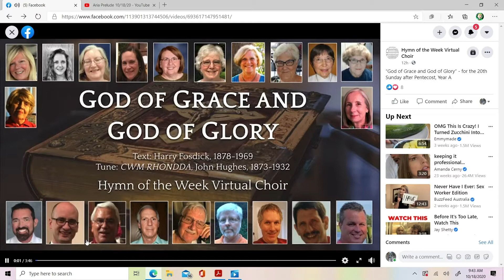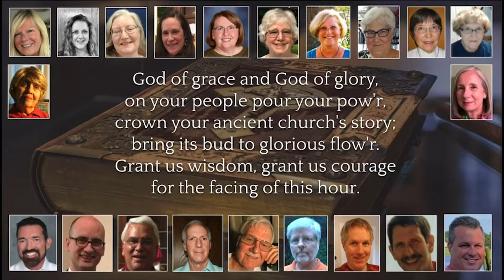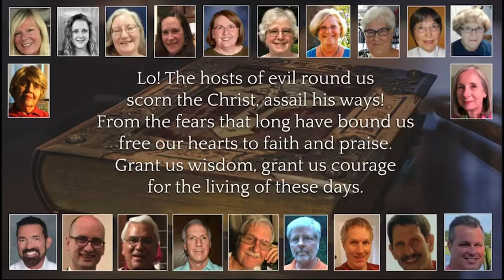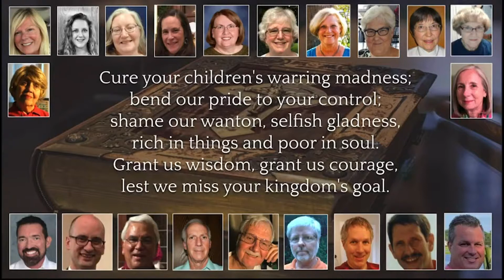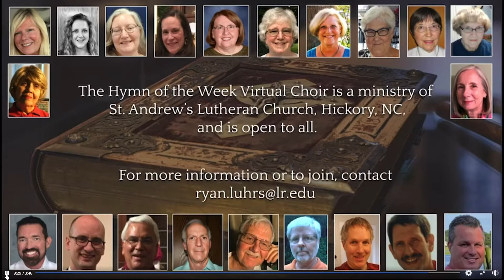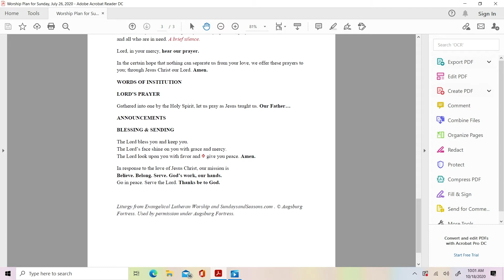Pt. 2: Oct. 18 Worship at Mt. Olive Lutheran (Hickory, NC)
THE HYMN "God of Grace and God of Glory" (ELW 705) recorded by The Hymn of the Week Virtual Choir. This group is a choral community open to all. The choir records a weekly hymn chosen to align with Revised Common Lectionary readings. This is a ministry of St. Andrew's Lutheran Church, Hickory, NC. Contact Dr. Ryan Luhrs for more information.
OFFERING MUSIC: "Aria from the 10th Concerto for Strings." Podcast/Streamed with permission under ONE LICENSE A-729827.